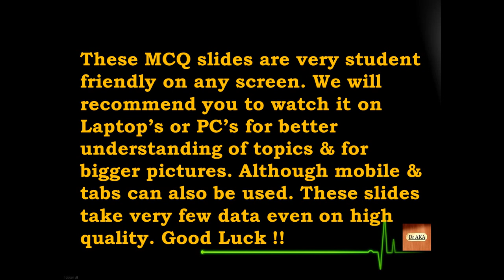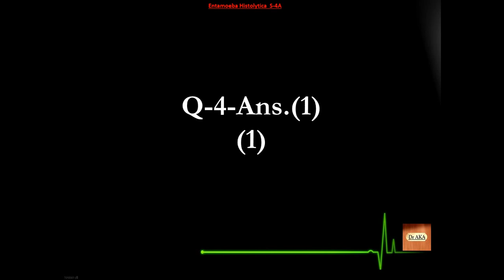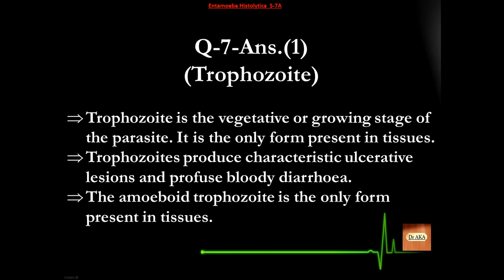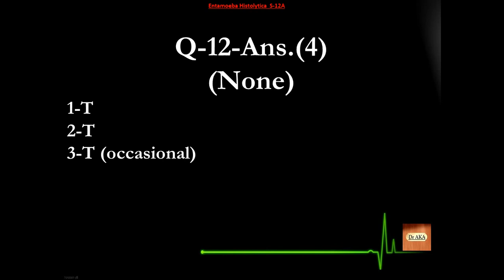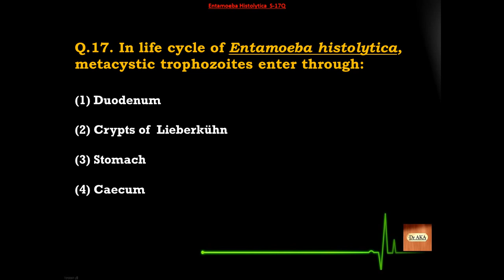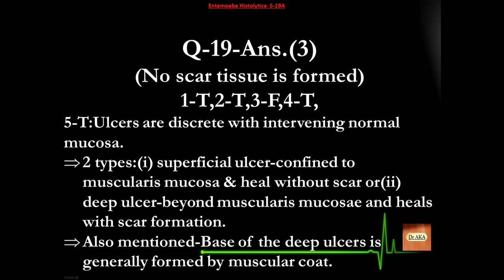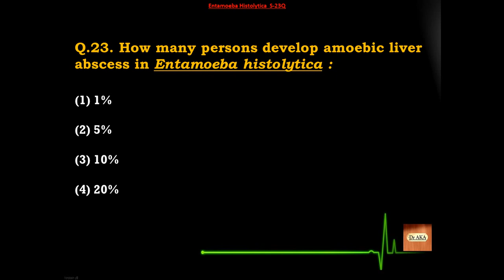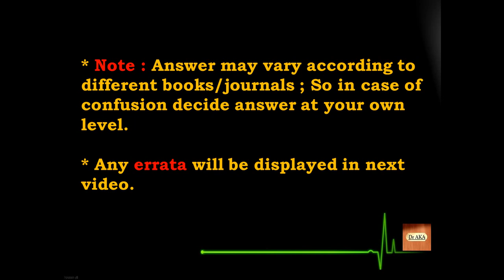Entamoeba Histolytica (1) S01-25 Microbiology MCQs